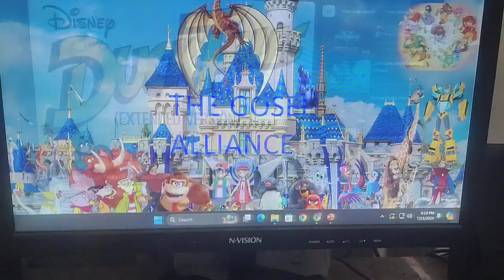BirdTales (2017) Cast Video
This is my DuckTales Spoof.